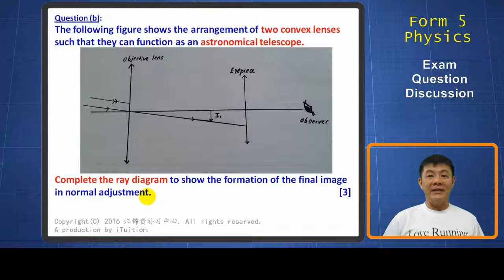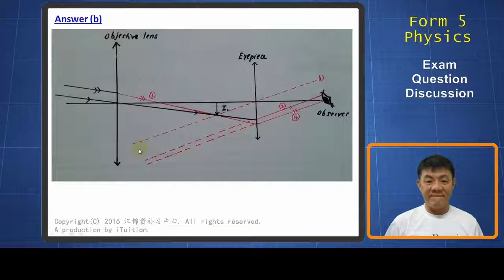Ray diagram of an astronomical telescope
SPM Form 5 Physics Exam Questions Discussion
Topics: Light